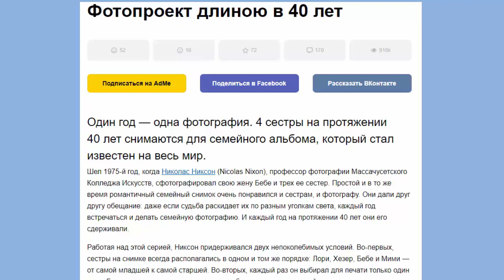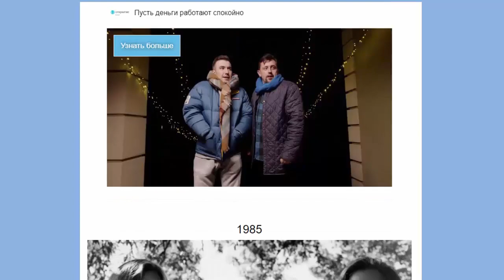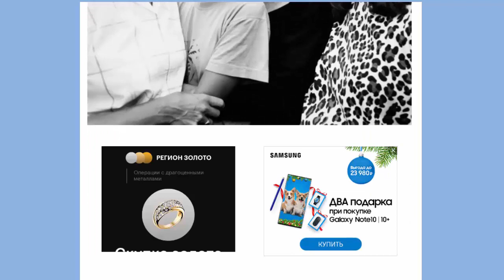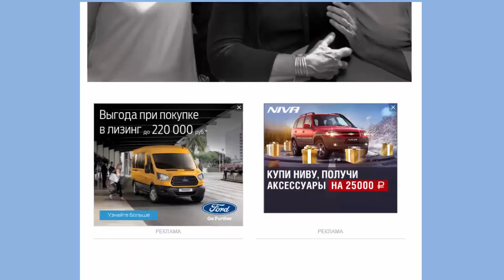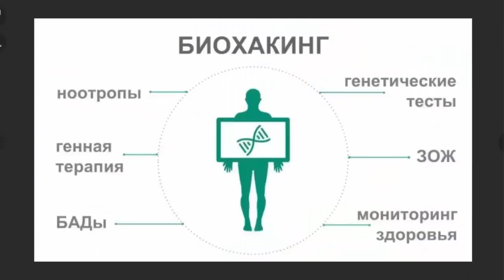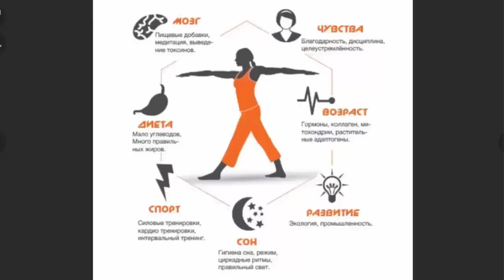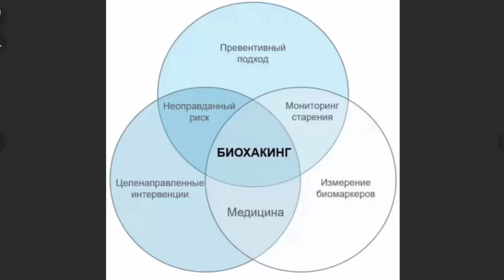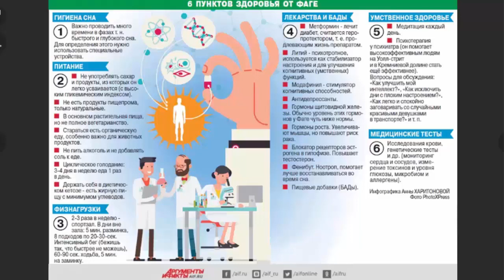Этапы старения 34 - 59, 60 - 77 и 78 - ... Если верить учёным!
На лестнице, ведущей на тот свет, ученые насчитали всего три ступени
Первый шаг в старость люди делают в 34 года, второй — в 60 лет, третий и последний — в 78
Ведущие: Владимир ЛАГОВСКИЙ, Александра КОЧНЕВА